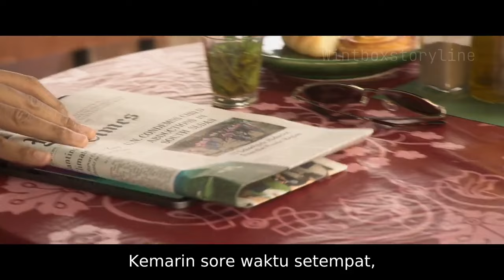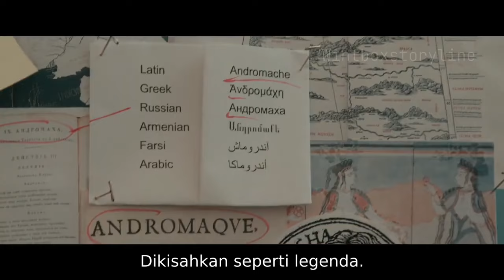JOHN WICK Versi Wanita !! Wanita Paling Tangguh Yang Pernah Ada